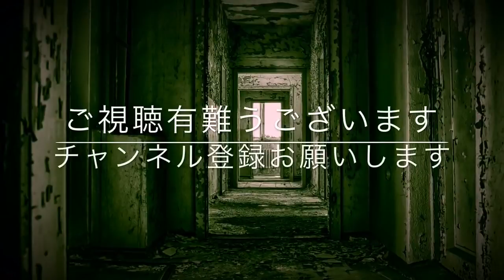【怪談朗読】「田んぼの神様/第三の男と地蔵/次の人」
怪談「田んぼの神様/第三の男と地蔵/次の人」をお送りします。